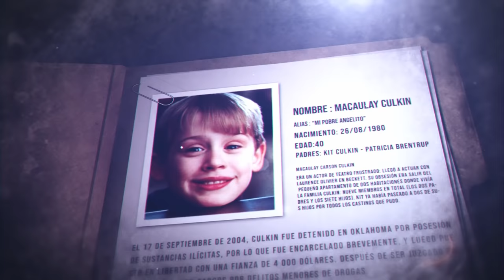La triste vida y final de Macaulay Culkin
Fue víctima de su padre, su debut fue con la película ‘’Mi pequeño angelito’’, se casó a los 17 años y fue arrestado en varias ocasiones, esta es la trágica vida de Macaulay Culkin.

BADABUN NETWORK ©